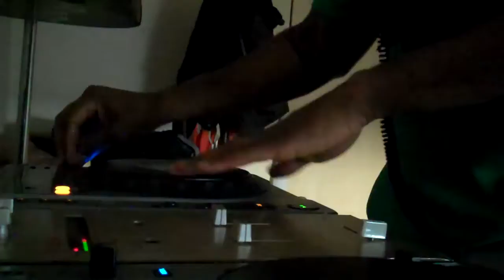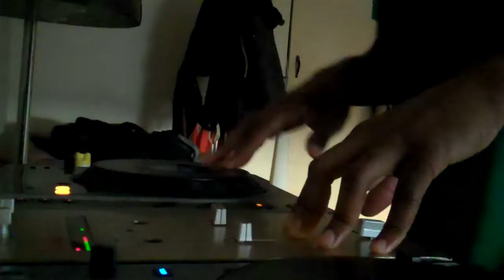Dj Brik Mason TB Mix